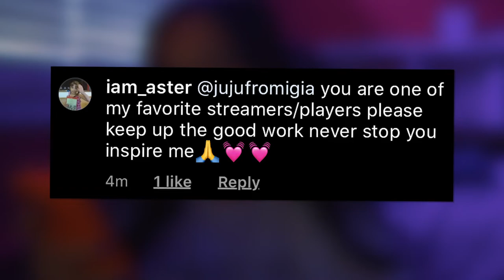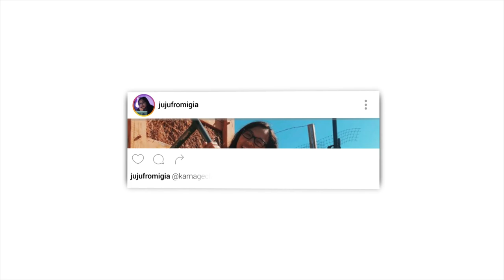*GFUEL* FRENCH VANILLA ICED COFFEE TASTE TEST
No more bad content from now on.